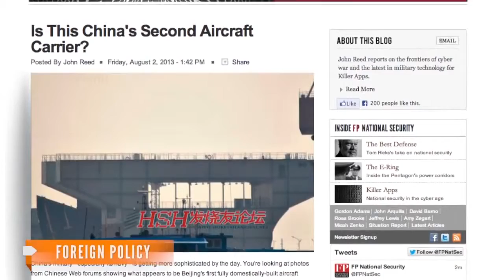A Second Aircraft Carrier for China